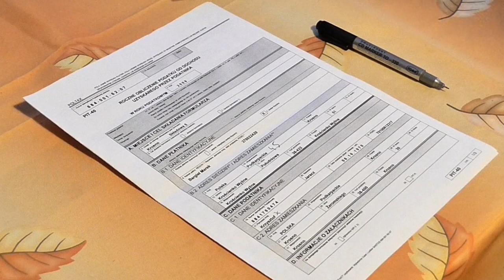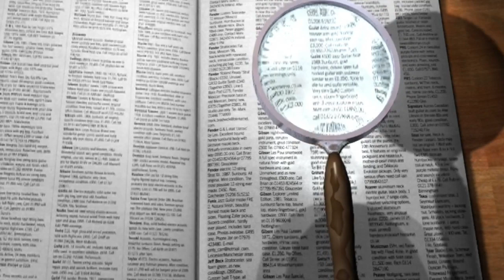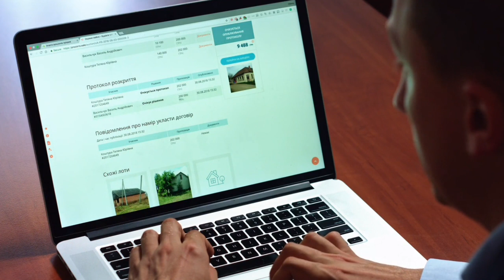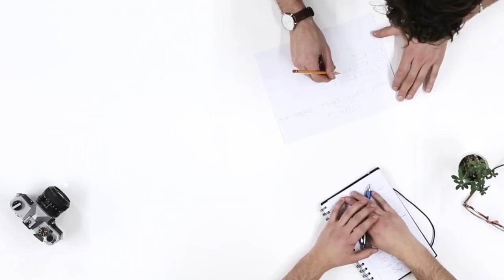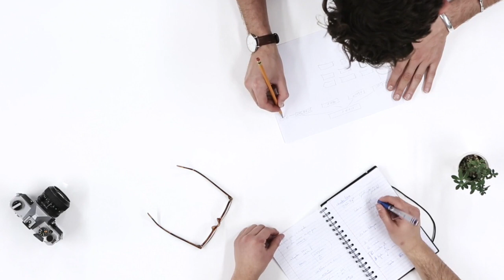Provisional certificate kaise download kare Ba bsc bcom ka । Ba, bsc, bcom Provisional certificate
Dosto is video me maine bataya hai ki aap mobile se provisional certificate kaise download kare, how to download provisional certificate in Mobile,  provisional certificate ko kaise banvaye